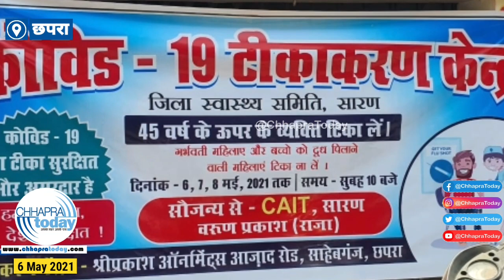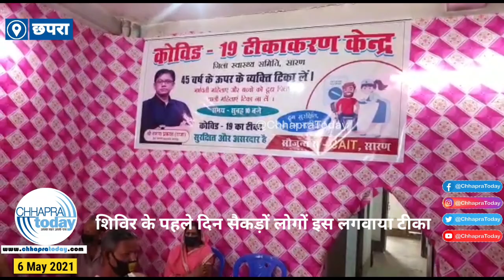कनफेडरेशन ऑफ ऑल इंडिया ट्रेडर्स द्वारा शुरू हुआ टीकाकरण शिविर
कनफेडरेशन ऑफ ऑल इंडिया ट्रेडर्स द्वारा श्रीप्रकाश ऑर्नामेंट्स के प्रांगण में शुरू हुआ टीकाकरण शिविर.

जिला स्वास्थ्य समिति के सहयोग से प्रमंडलीय अध्यक्ष वरुण प्रकाश के नेतृत्व में शुरू हुआ 3 दिवसीय शिविर, 45 वर्ष से ऊपर वाले व्यक्तियों का होगा टीकाकरण, शिविर के पहले दिन सैकड़ों लोगों इस लगवाया टीका.